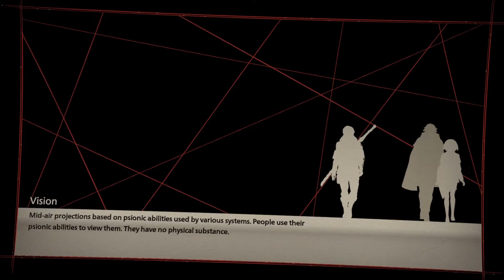Scarlet Nexus Part 4 Naomi Death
Scarlet Nexus Part 4 Naomi Death Sad Moments